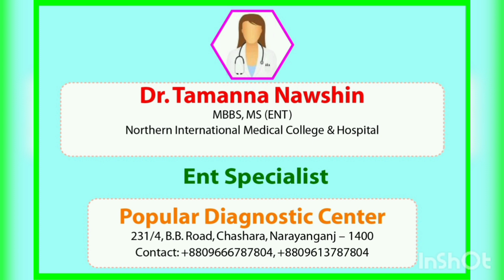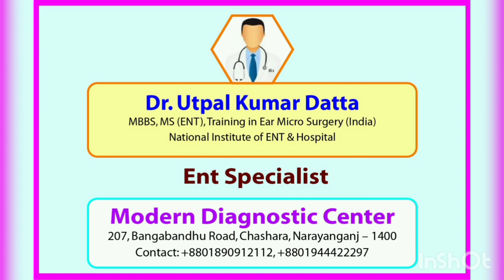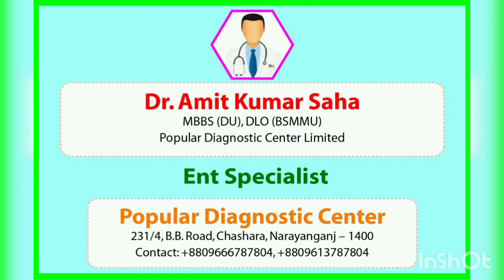নাক কান গলা রোগ বিশেষজ্ঞ নারায়ণগঞ্জ | ENT SPECIALIST NAME NARAYANGONJ | my doctor